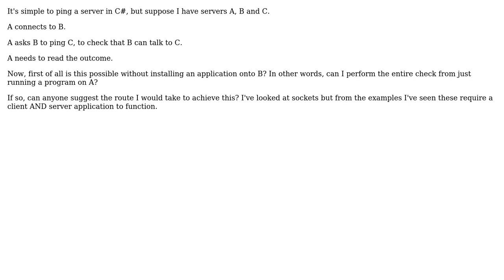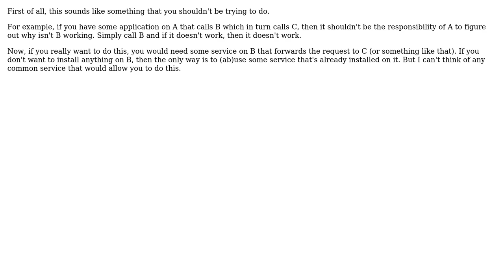Software Engineering: Ping one remote server from another remote server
With thanks & praise to God, and with thanks to the many people who have made this project possible! You are responsible for your own actions.